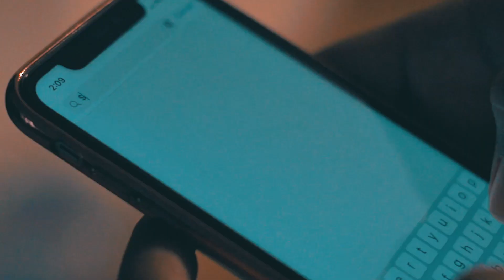KLUTCH (OFFICIAL MUSIC VIDEO) - $HHMANNY - DIRECTED BY BUB DA S.O.P.